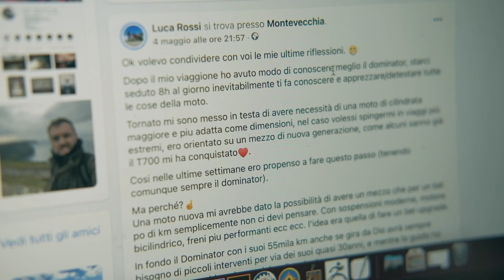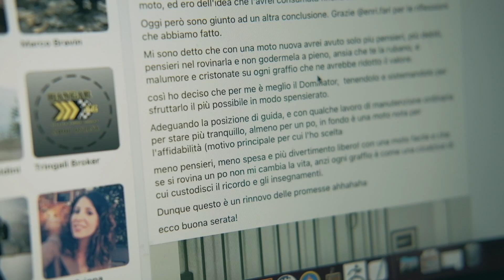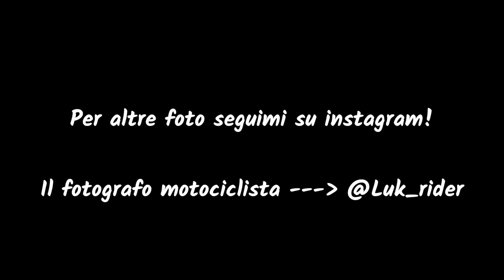L'arte di cambiare idea in pochi giorni... MOTO NUOVA!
Qualche giorno fa, avevo annunciato su Instagram e Facebook che avrei tenuto per ancora un bel po il mio dominator. e invece.
In una decina di giorni è cambiato tutto.
Ora il Dominator non c'è più e al suo posto c'è:
Tenerone!

Una splendida Yamaha XT660z che mi porterà in giro molto presto fuori dall'Italia.

Sono abbastanza certo che ne vedremo delle belle insieme!

e seguimi anche su IG @Luk_rider !!!